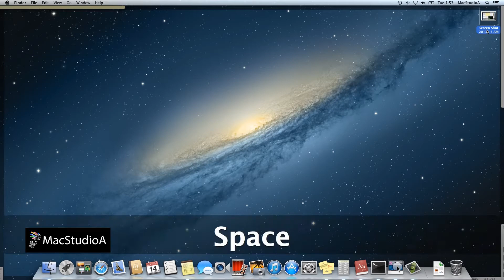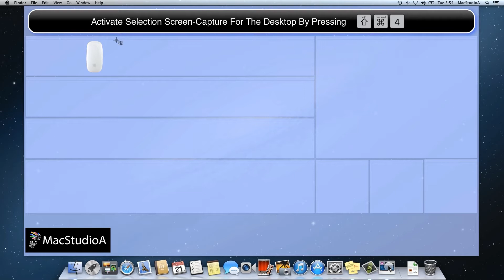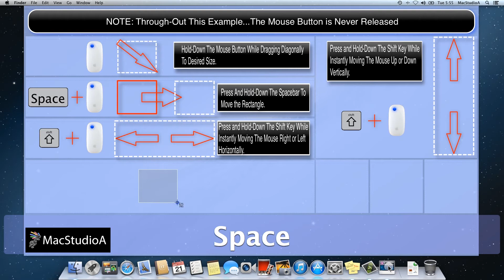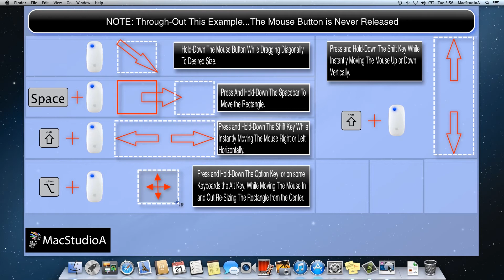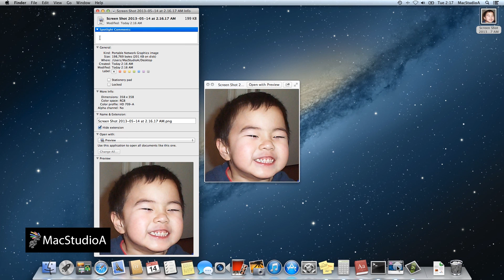How To Take Screenshot on a Mac Using Keyboard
How To Take Screenshot on a Mac OS X Using Keyboard Shortcuts. Capture Screenshot on a Mac Using Keyboard.

Recommended Gear
2TB Thunderbolt and USB 3.0 Portable Hard Drive
4TB USB-C and USB 3.0 Portable Hard Drive
5TB Rugged Thunderbolt / USB-C Mobile Drive

OPTION ONE: FULL SCREEN-CAPTURE
To do a full screen-capture
using key combination
simply Press
Shift-Command-3

You will hear a familiar camera shutter sound
indicating that the capture was successful
followed by a Screenshot in PNG...Ping format
copied to the desktop

You can now do a quick look
or open in Preview to save the file in different
formats, such as JPeg, Tiff or PDF file format.

Incidentally, all screenshots copied to the
desktop is named as follows:
"Screen Shot follwed by the Date & Time the screenshot was created and the PNG file format
extention"

You can now Drag & Drop the screenshot in your documents as in our case Notes.

Alternatively
If you wanted to capture the screenshot to the clipboard instead,
Simply Press:
Control-Shift-Command-3

To paste the clipboard screenshot in your document or in our case Notes
Simply Click on Edit and click Paste
or you could use the keyboard shortcut
Command-V

OPTION 2: TO CAPTURE WINDOWS, ICONS, DIALOGUE BOX, MENUBAR AWAY FROM THE BACKGROUND

Simply Press:
Shift-Command-4
Then Tap the Spacebar Once

You will notice a light blue dimmed area with a tiny camera in it's canter
Now move the mouse to the item on the screen you wish to capture without the background.

OPTION 3: SCREEN-CAPTURE A SECTION OR REGION OF THE SCREEN

To Activate Section screen-capture, simply press the following key combination:
Shift-Command-4

You will notice that this is tha same key combination used in Option 2
But instead of the spacebar tap, click and hold-down the Mouse Button

Now Drag diagonally to create a rectangle

At this point we could release the mouse button and capture the selected region,
Instead we'll keep holding -down the mouse button in order to show how to manipulate the
rectangle in different ways:

For example, to move the rectangle anywhere on the screen simple press and hold-down the
Spacebar

Release only the spacebar when done.

Now while still holding-down the mouse button,
Let's say we wanted to constrain the movement of the rectangle and re-size in the vertical
direction only

Simply Press and hold-down the shift key and instantly move the mouse up or down, you will
notice that you are unable to move the mouse left or right in the horizontal direction.
Release only the Shift Key when done.

Similarly, to constrain the movement to only the horizontal direction, simply; press and holddown the Shift Key again while instantly moving the mouse to the right or left
direction...Horizontally.

Say we wanted to re-size the rectangle from the center outwards or inwards
simply Press and hold-down the Option Key or on some keyboards the alt key and move the mouse
inwards or outwards.
Release the Option Key when done.

As mentioned before, releasing the mouse button at anytime will take a Screenshot of the
selected region.

However; if you wanted to save the Screenshot to the clipboard after activating the Desktop
screen-capture key combination Shift-Command-4
simply Press and hold-down the Control Key and Release the Mouse Button.

If you wanted to cancel the screen-capture procedure after activation for the desktop or
Clipboard,
Press the following
the esc key or the key combination Command-Period keys.